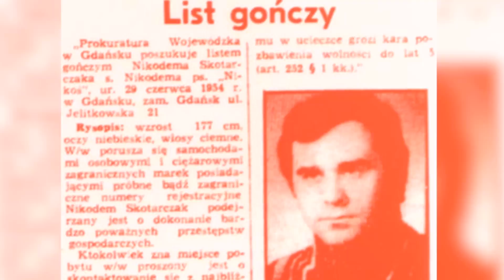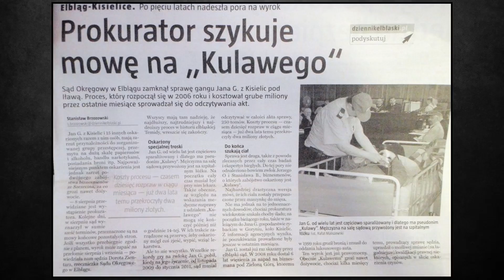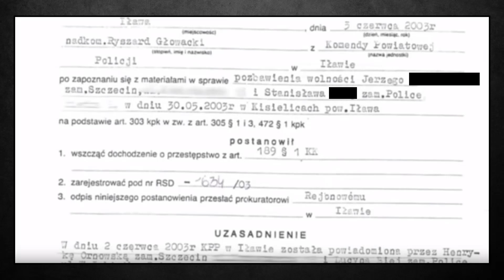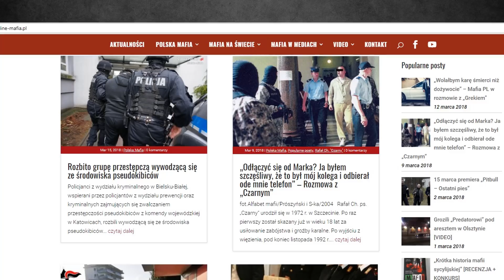Sylwetki polskich gangsterów #23: Jan R. "Kulawy"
Jak pokazuje historia Kulawego, polska mafia to nie tylko Pruszków, Wołomin czy miasta takie jak Szczecin i Poznań. Jan R. bowiem niczym sycylijski ojciec chrzestny rządził i dzielił w malutkich Kisielicach na Mazurach.